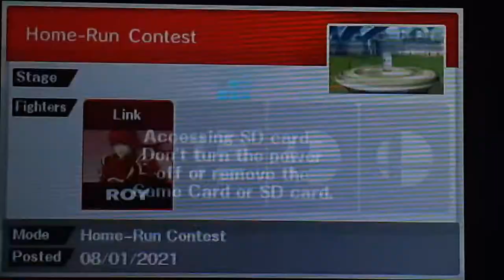Super Smash Bro's 4 3ds Home-run contest 10,145.9ft Roy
This is just a one off ssb4 video because i dunno what to post and have been on limbo with rhythm games as of late.
I have a few muse dash videos ready to go up soon, I have had them ready for a good 3 or 4 months now but did not want to bother uploading them, plan to get on it soon